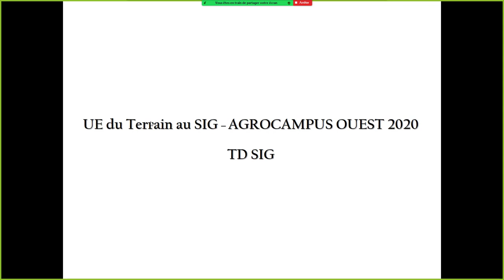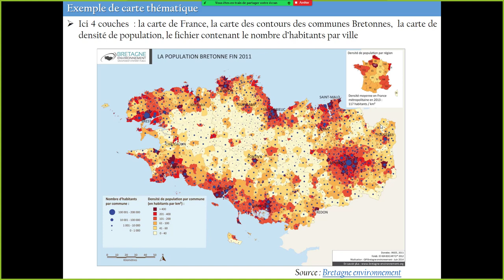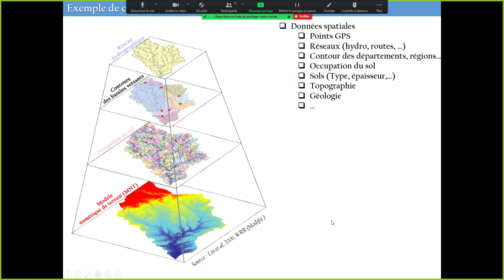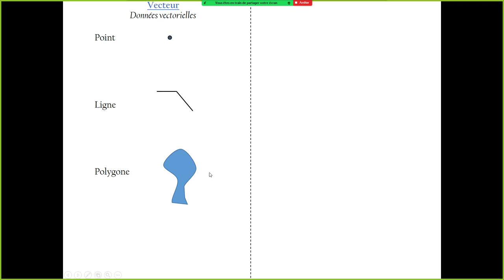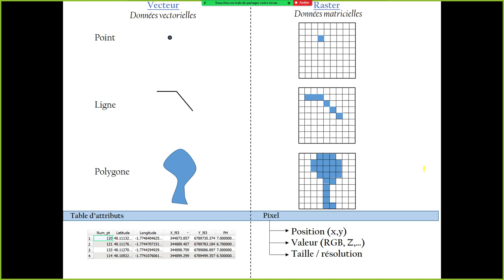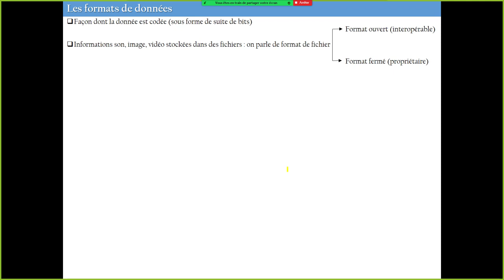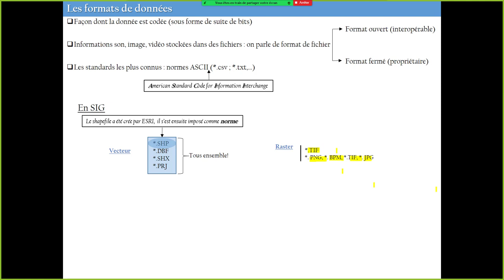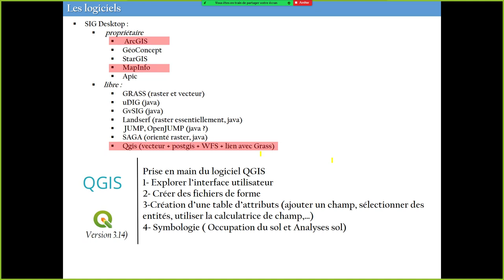Séquence 2 QGIS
Vous pouvez télécharger les données utilisées dans les vidéos ainsi que les tutoriels ici :